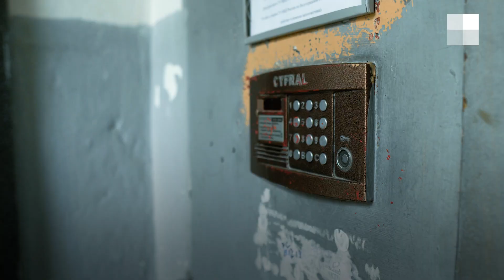Курьеры о коронавирусе и изоляции| V1.RU